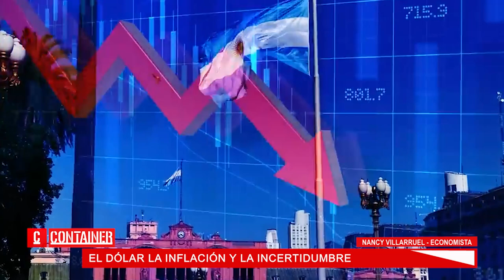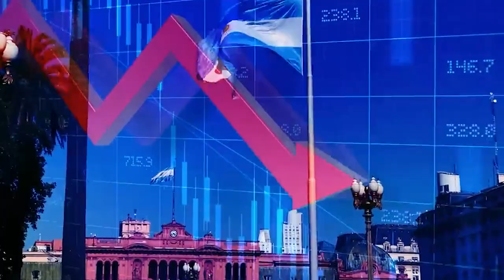¿Por qué no sorprende la nueva suba del dólar? - Nancy Villarruel